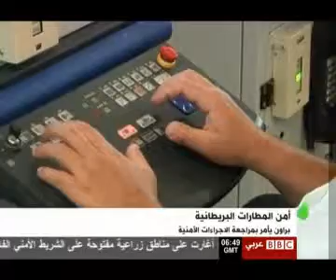im2all britain's airport.avi